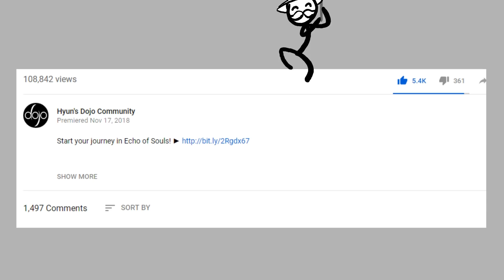Rock & Terry vs Ken & Ryu (King of Fighters vs Street Fighter) - One Minute Melee S6 EP14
Start your journey in Echo of Souls!

CREDITS:
Director - Mali De'lisser
Animators - TheWind / XxZackAttack27xX
Announcer - Callum Janes - ProfKranc
Sprites - Capcom